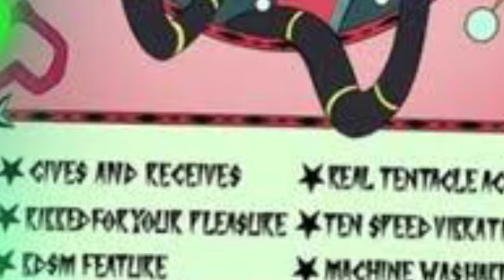La importancia de mammon y POR QUE EL DINERO EXISTE EN helluva boss y hazbin hotel ,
POR QUE EL DINERO EXISTE EN EL INFIERNO